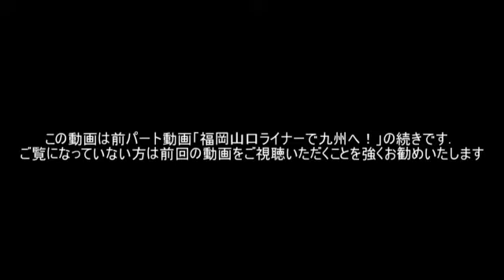【ゆっくり実況 長崎2】ゆっくりトラベル させぼ号で寝ながら佐世保へ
冒頭の注意事項をよくお読みください．

博多バスターミナルで乗り換え，次は佐世保を目指します．朝早かったためかメンバーのほとんどがSleepingに・・・

【Music used】
・piano The Milky way 魔王魂
・piano30 Departure 魔王魂
・Stable yet MusMus